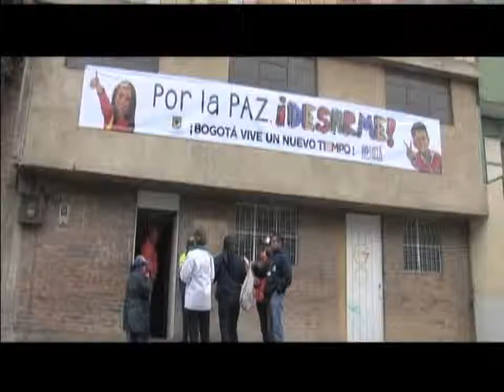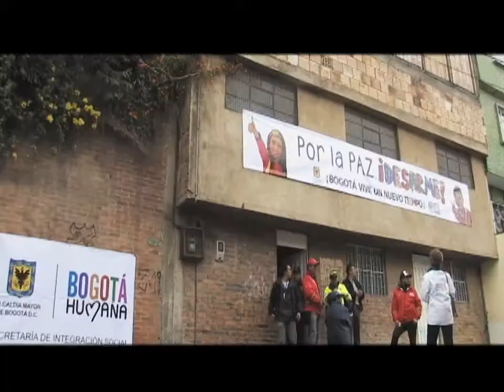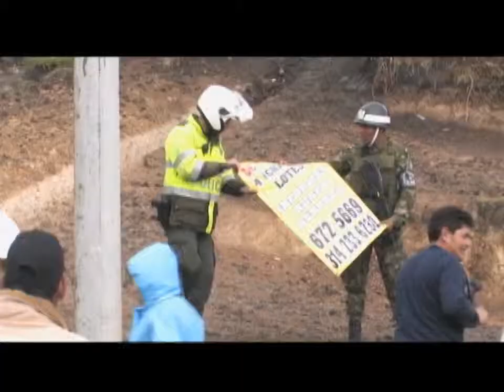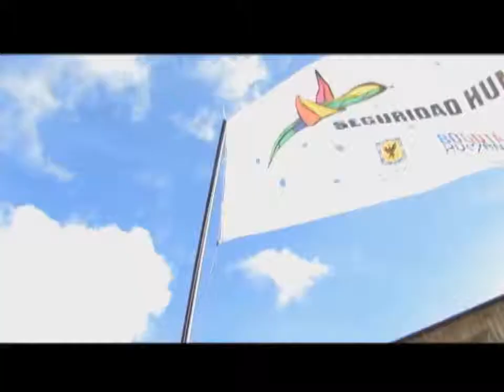Rendición de Cuentas - Gobierno de Proximidad en Ciudad Bolívar.